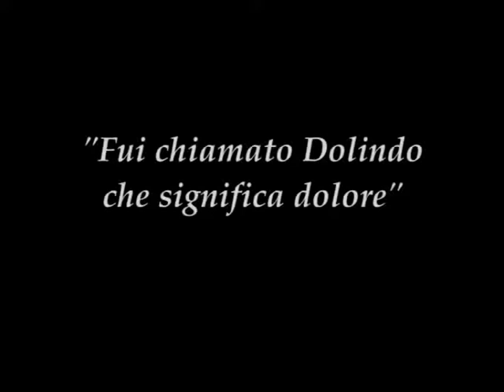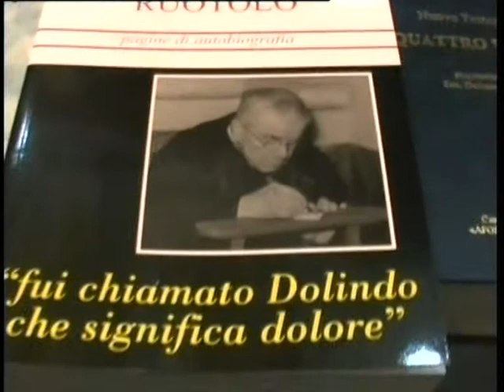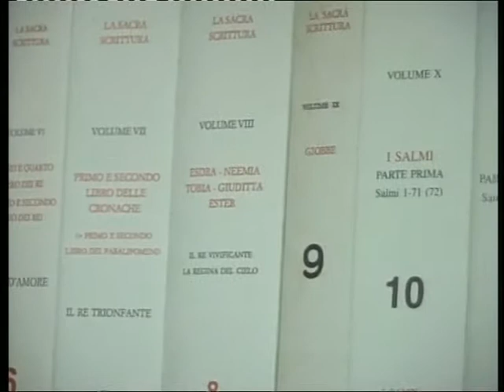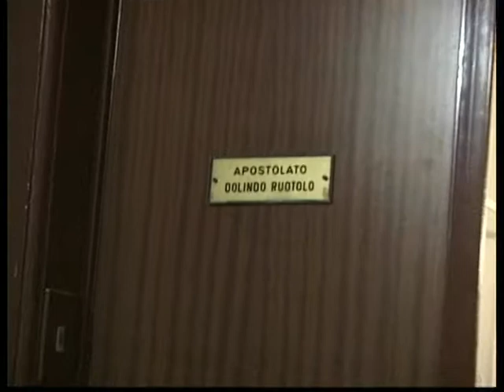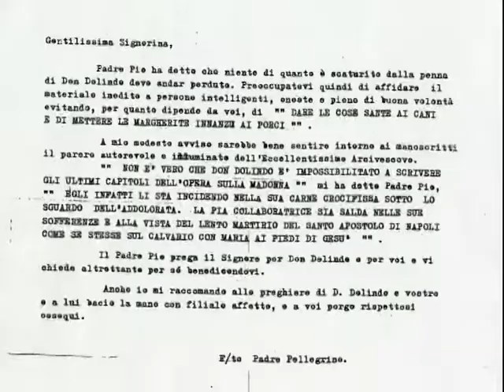11z13cz Film o O Dolindo Ruotolo z Neapolu Wywiady i świadkowie po włosku Górsk CEM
11z13cz Film o O Dolindo Ruotolo z Neapolu Wywiady i świadkowie po włosku Górsk CEM